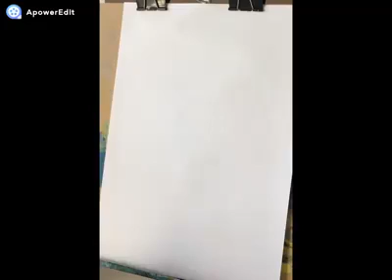Malowanie dla najmłodszych Zielony dinozaur Dino - proste malowanie pędzlami i farbami dla dzieci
Chcesz nauczyć się malować w łatwy i przystępny sposób? Zapraszam Cię na moją platformę szkoleniową na której znajdziesz moje kursy malarskie w formie online opracowane w prostej i bardzo intuicyjnej formie w podziale na podstawowe, średniozaawansowane i pro, do zobaczenia przy sztaludze :-)
wejdź na